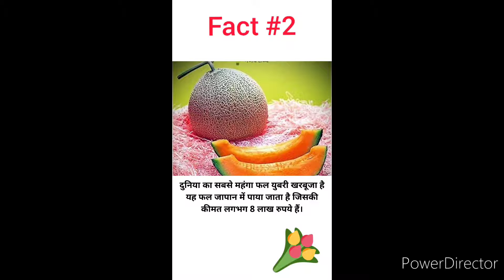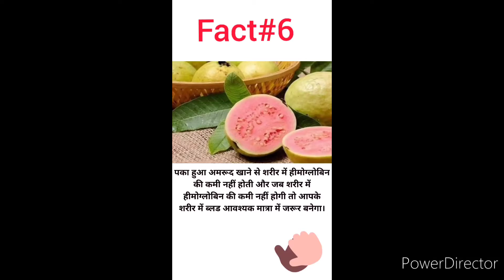Amazing facts about fruits 🤗fruits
आंगनबाड़ी भर्ती2021

latestjobnotification 2021